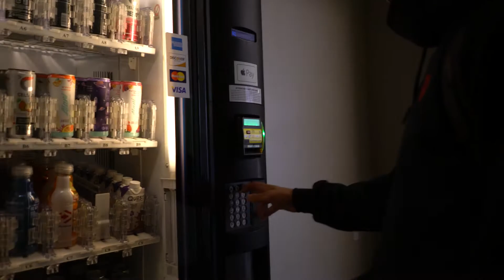BRUTAL LEG DAY